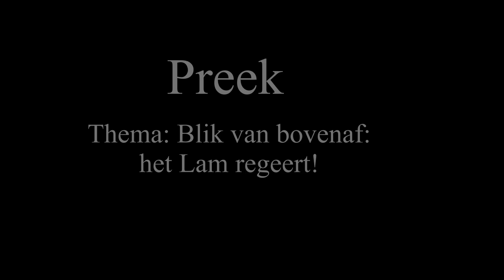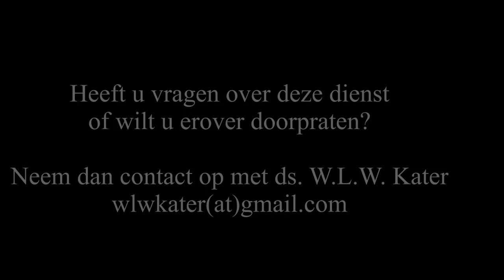6 oktober 2024 middagdienst | ds. W.L.W. Kater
Thema:Blik van bovenaf: het Lam regeert!
Schriftlezing: Openbaring 5